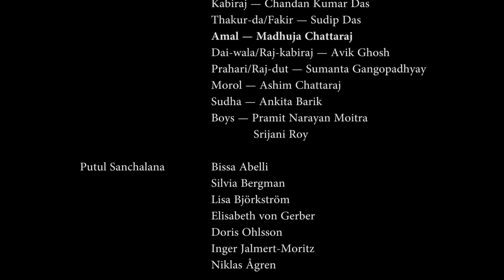Dak Ghar - The Post Office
We have now completed the Bengali version of the movie. Enjoy!

In 1912 Nobel Prize author Rabindranath Tagore wrote "The Post Office". In 2015 a group of puppeteers, actors and artists led by Silvia Bergman envisioned the play as a puppet movie. The original movie was in Swedish. In 2016, we assembled a group of excellent actors from Santiniketan to record Bengali dialogue for the move. This is the result.